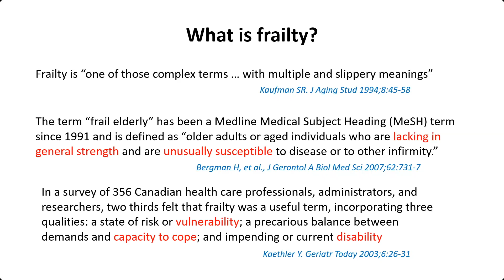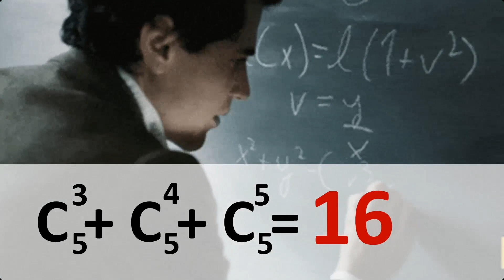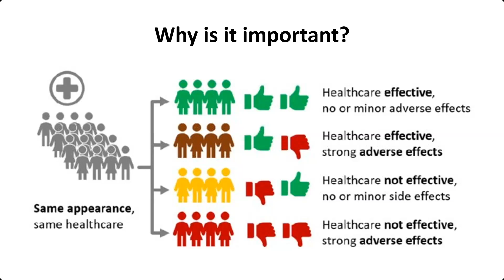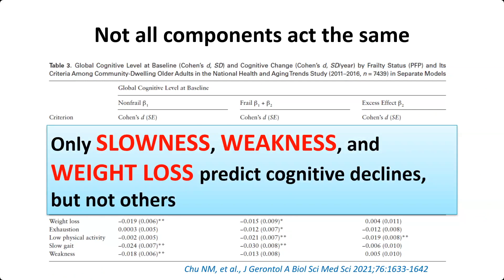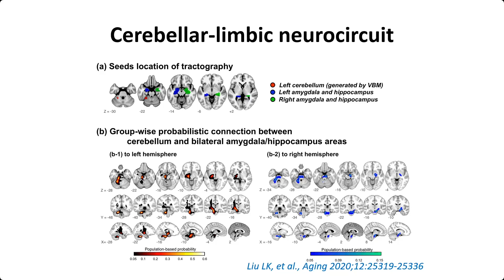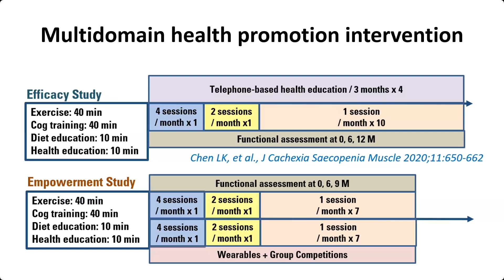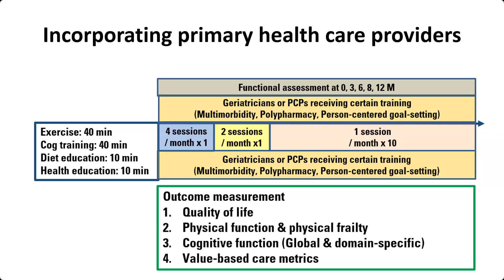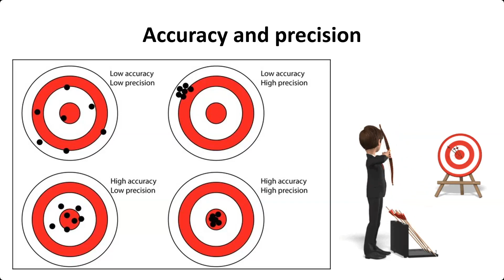Frailty: Precision Approach and Multidomain Intervention- Prof. Liang-Kung Chen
Frailty: Precision Approach and Multidomain Intervention- Prof. Liang-Kung Chen, Nat Yang Ming Chiao Tung Univ, TaipeiTaiwan